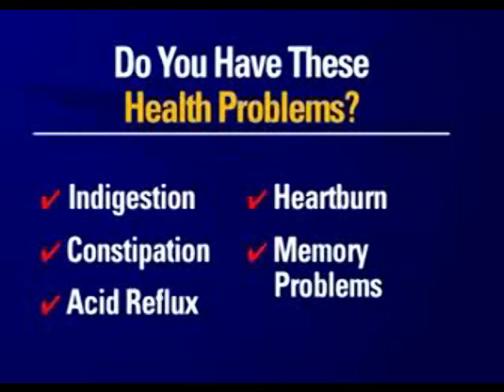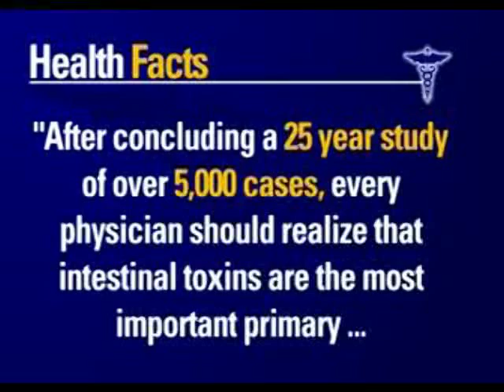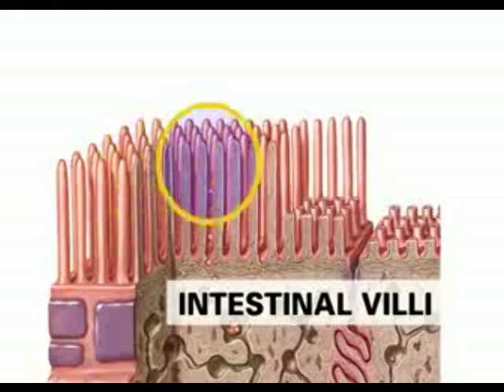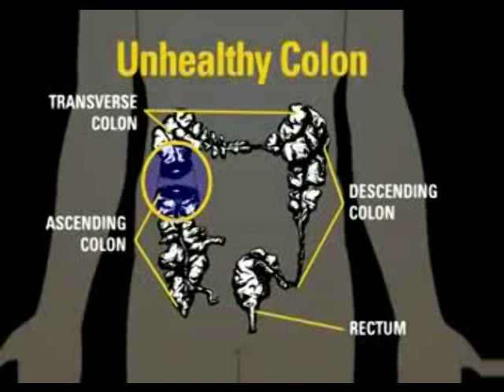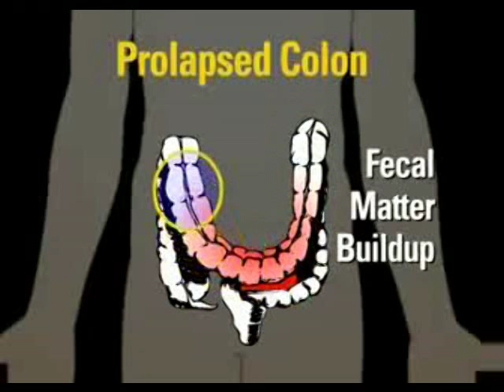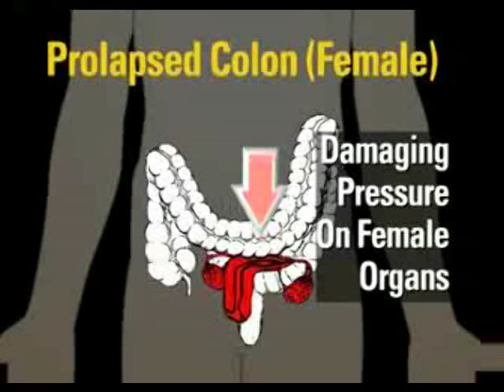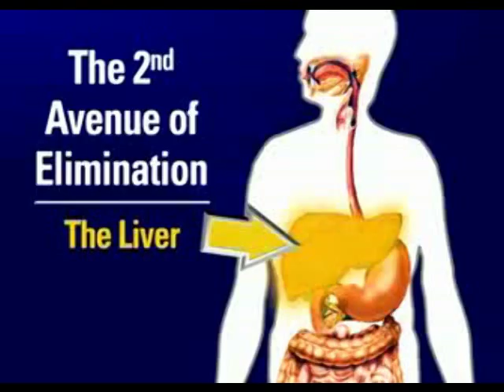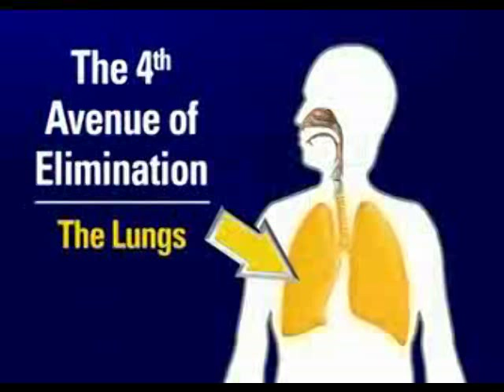Toxic Colon (Short Edition)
Are your health problems linked to a toxic colon?

For your cleansing needs

To join Forever for FREE and buy with discounts, click join my team, please visit :